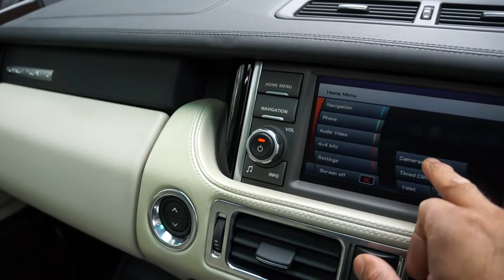2010(10) RANGE ROVER AUTOBIOGRAPHY 5.0 V8 40th ANNIVERSARY BLACK EDITION FOR SALE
2010(10) RANGE ROVER AUTOBIOGRAPHY 5.0 V8 40th ANNIVERSARY BLACK EDITION FOR SALE